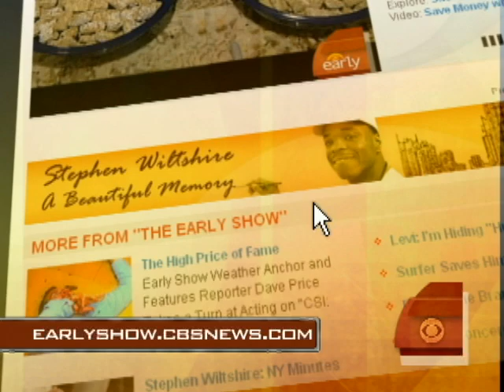Author on Savant Brilliance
Dr. Darold Treffert, author of Islands of Genius, talks to Harry Smith about the levels of autism and what makes a rare number of them, like Stephen Wiltshire, geniuses.